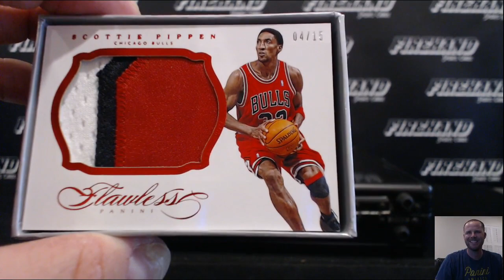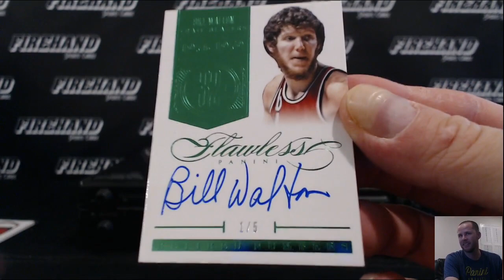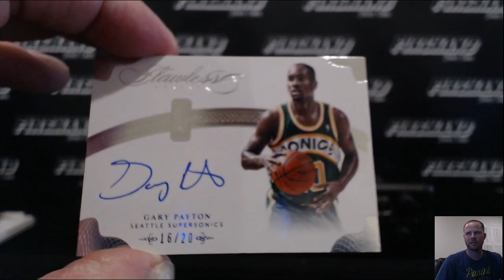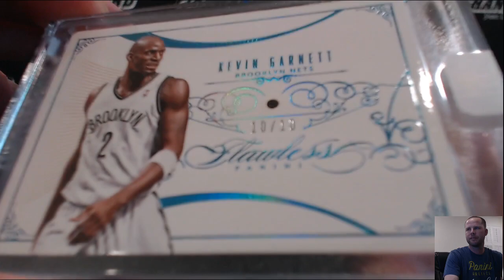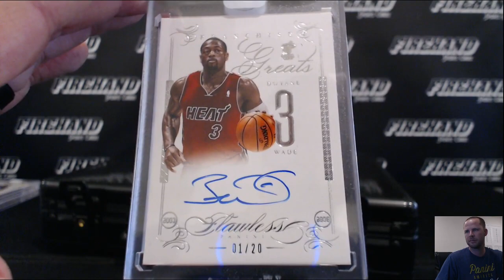Random Players 2013-14 Flawless Basketball 1 Box Break #101 ~ 8/9/16